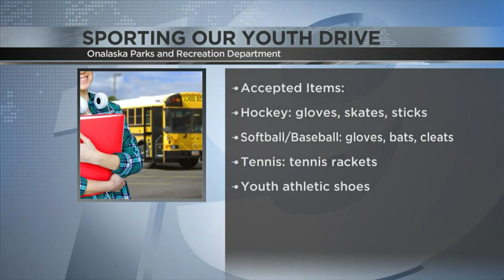Sports equipment drive for area athletes started by local student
A local drive wants to take those new or gently used items and pass them along to youth athletes in the area.